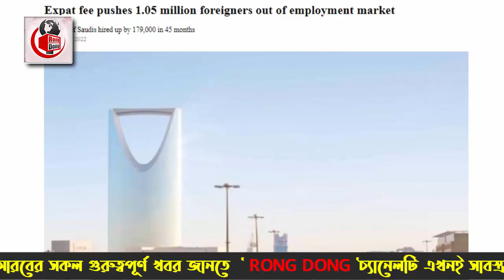সৌদি প্রবাসীদের দিতে হচ্ছে বাড়তি আকামা ফি - বাধ্য হয়ে সৌদি ছাড়ছেন লাখ লাখ প্রবাসী।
আজকের এবারের খবরে আলোচনায়  রয়েছে সৌদি প্রবাসীদের দিতে হচ্ছে বাড়তি আকামা ফি - বাধ্য হয়ে সৌদি ছাড়ছেন লাখ লাখ প্রবাসী সেই বিষয়ে বিস্তারিত। পুরো ভিডিওটি দেখে বিস্তারিত জেনে নেবার অনুরোধ রইলো।